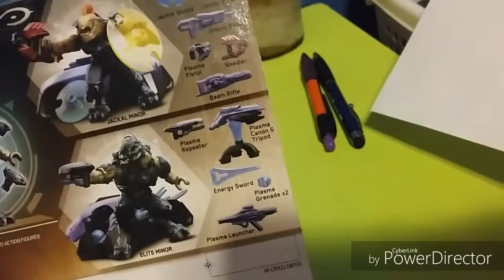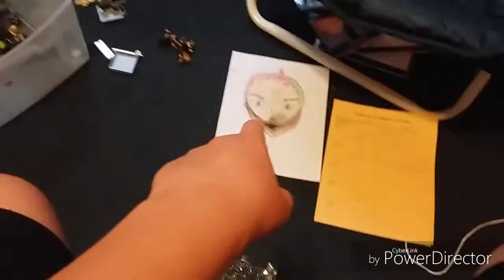Halo Mega Blocks (covedend battel pack)